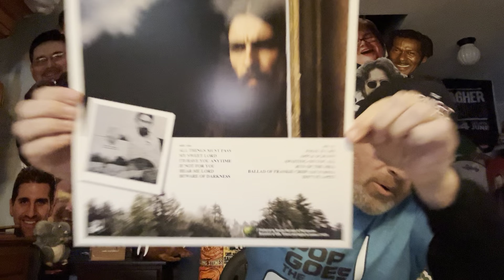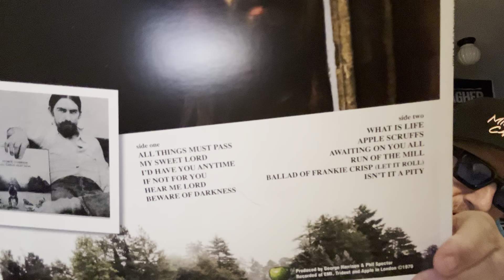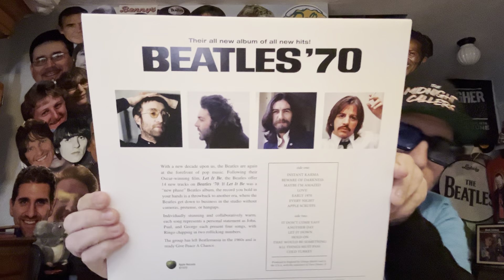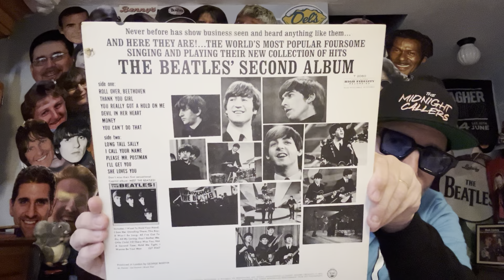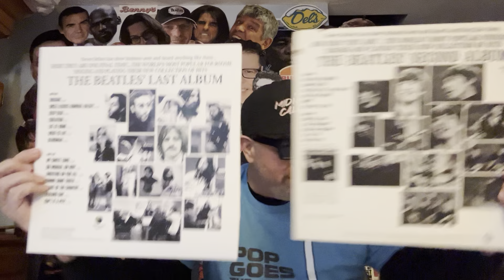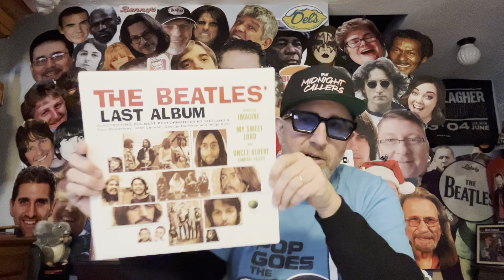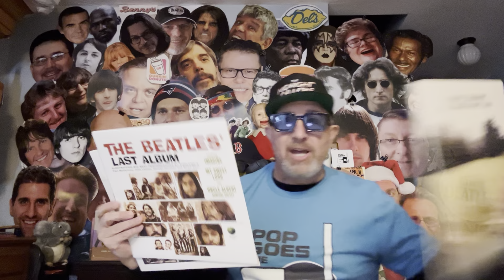The ultimate rarest Beatles album cover ever! Plus, the afterglow of Pop Goes the 60s!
“Pop Goes the 60s” is one of the greatest music related channels on You Tube! Recently Pop Goes the 60s gifted me one of the greatest and rarest Beatles items I’ve ever received .

00:00-8:05 Tribute to Pop Goes the 60s
8:05-9:05 The Rare Gifts
9:05-10:35 Rare George Harrison
10:35-12:25 Beatles 70
12:25-15:45 The Beatles Last album